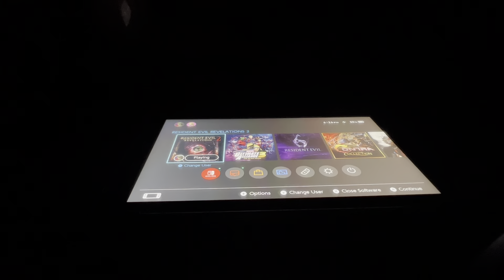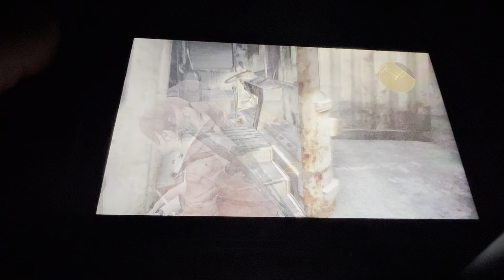Resident Evil 2 Revelations on Nintendo Switch V2 ( Gameplay )